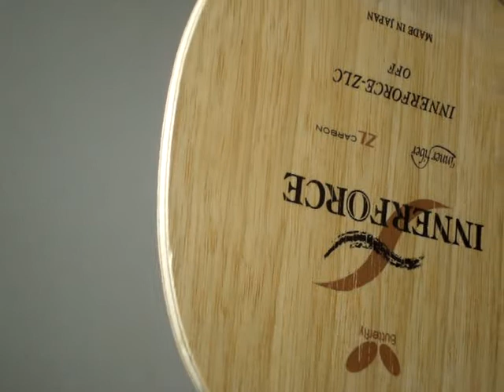インナーフォースＺＬＣ中国式ペンの動画レビュー 卓球中古ラケット激安卓球屋Ｋ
インナーフォースＺＬＣ中国式ペンの動画レビューです。
動画見たよ or これ使ってる良いよ or 使ってみたい！ という方はコメントやグッドボタンお願いします。（＾＾）